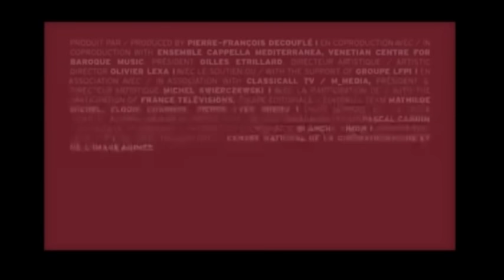Teatro dei Sensi - Cavalli (M. Flores, G. Bridelli, Cappella Mediterranea)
Cavalli (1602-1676) a longtemps été oublié. Il fut pourtant le compositeur d'opéra le plus célèbre de son temps.
L'orchestre La Cappella Mediterranea, accompagné de deux solistes, consacre à Francesco Cavalli un concert d'airs inédits, extraits de ses vingt-sept opéras. Ce concert est dirigé par le spécialiste argentin de musique baroque, Leonardo García Alarcón.

Cavalli, prédécesseur de Rossini et Verdi, successeur de Claudio Monteverdi
Francesco Cavalli est un compositeur vénitien de musique baroque. Son œuvre parait dans le contexte foisonnant du début de l'opéra public dans les théâtres de Venise et influencera l'Europe entière. Elle annonce également l’avènement de compositeurs comme Lully (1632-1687), d'origine italienne, créateur de l’opéra français à la Cour de Louis XIV. Cavalli chante et se forme auprès de Claudio Monteverdi et devient rapidement le compositeur d’opéra le plus prolifique et populaire de son temps. Depuis plusieurs décennies, les recherches s’accélèrent autour de la vie de ce compositeur oublié de l’histoire.

L’ensemble instrumental et vocal Cappella Mediterranea a été créé en 2005 par Leonardo Garcia Alarcón, spécialiste argentin de musique baroque. L'équipe artistique cherche, en s'appuyant sur les recherches musicologiques, à se rapprocher des intentions d'origine des compositeurs. Les musiciens se produisent dans de nombreux festivals, dont le Festival de musique baroque d’Ambronay. Ils chantent ici à Venise, au Venetian centre for baroque music, et relèvent le défi de jouer des partitions inédites.

Compositeur :
Francesco Cavalli
Chef d'orchestre : Leonardo García Alarcón
Orchestre : Cappella Mediterranea
Solistes :
Mariana Flores, soprano / Giuseppina Bridelli, mezzosoprano
Production : Heliox